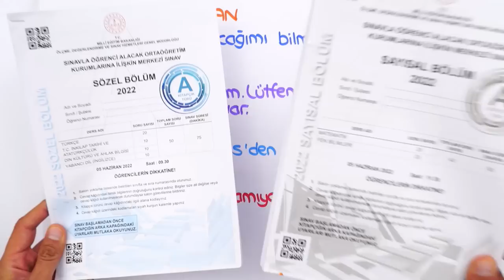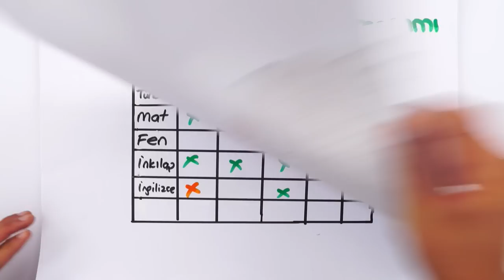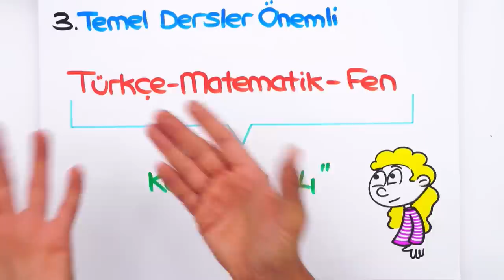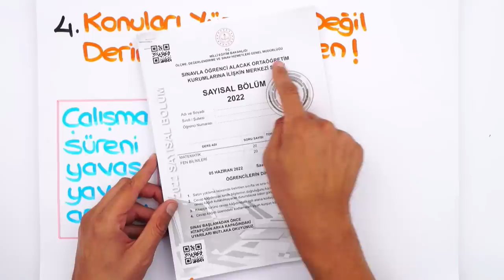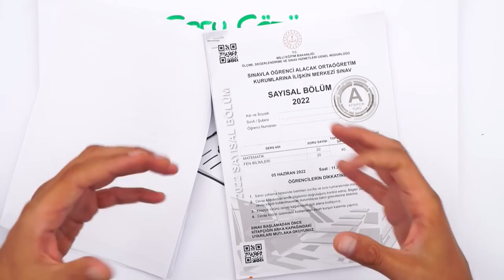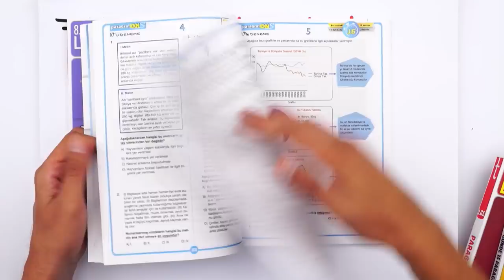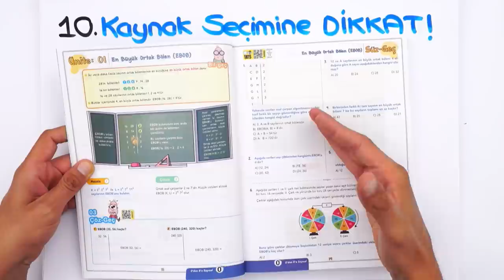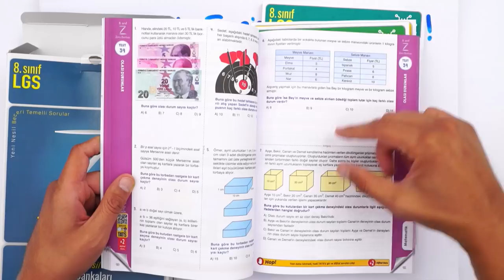2023 LGS'ye Çalışırken Kullanacağın TÜM TAKTİKLER❗ 🎯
✨ Yeni Nesil LGS Dershanen Seninle!
2009tayfa olarak 2023 LGS için adım adım çalışmaya başladık. Sene boyunca ihtiyacımız olacak tüm taktikleri bu videoda derledik. Kamp boyunca bizden istediklerini ve merak ettiklerini yorumlara yazmayı unutma! 👇
İyi seyirler! 🚀